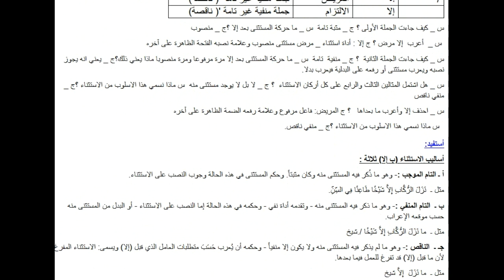تحضير درس الاستثناء ب إلا لغة عربية للسنة الرابعة متوسط